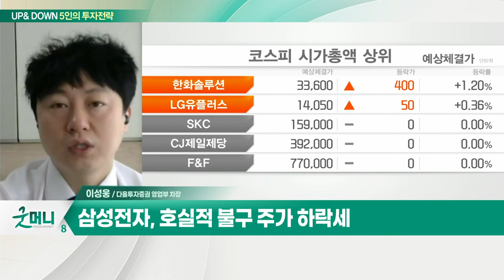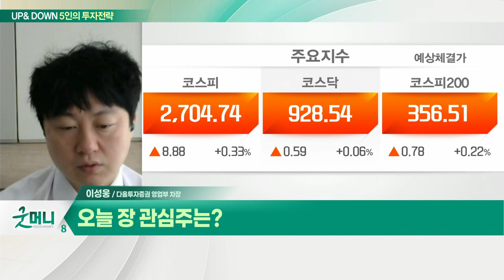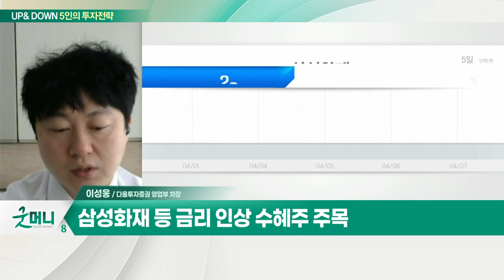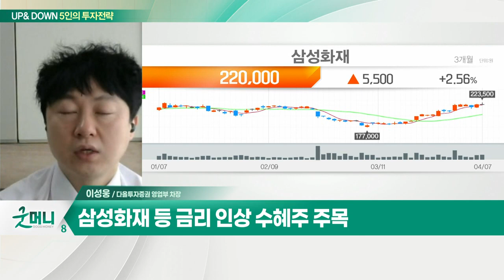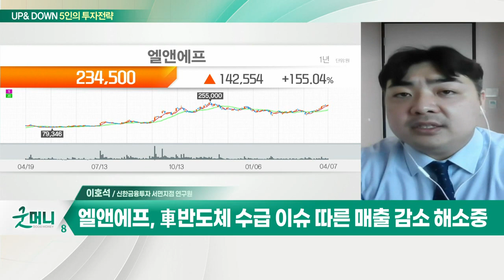삼성화재(000810)...익숙한 악재에 또 출렁인 시장 / 엘앤에프(066970)... 코스피 2,700선 붕괴_UP&DOWN 5인의 투자 전략 (20220408)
Q. 익숙한 악재에 또 출렁인 시장… 전략은?
- 삼성전자, 호실적 불구 주가 하락세
- 美 긴축 정책 가속화에 투자심리 위축
- 삼성화재 등 금리 인상 수혜주 주목

Q. 코스피 2,700선 붕괴… 수급에 관심 가질 때?
- 삼성전자, 호실적에도 부진한 주가 흐름
- LG에너지솔루션, 1분기 수익성 부진
- 페인트 관련주, 가격 인상 소식에 주가 상승
- 쌍용차 인수 관련 모멘텀, 단기 매매 관점 접근

- 1분기 호실적 기대… 테슬라 효과 지속
- 車 반도체 수급 이슈 따른 매출 감소 해소 중
- 수익성 높은 NCMA 매출 비중 증가 전망